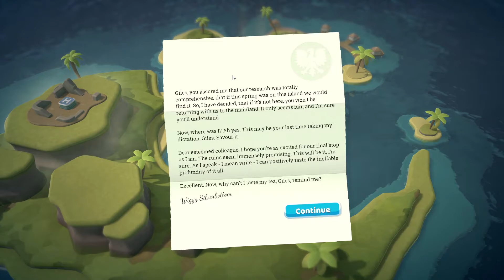Mad Dash to Finish – Two Point Hospital Part 101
Welcome to part 101 of my Two Point Hospital Series. Jc and Chipmonk continue with Overgrowth but the strange nature of this hospital has got to Jc and it end up a mad dash to get the first star and leave before everything goes wrong.

CPU: Intel i7-6700K @ 4GHz
RAM: 16 GB
GPU: GIGABYTE NVIDIA GeForce GTX 1080 GAMING 8GB GDDR5X